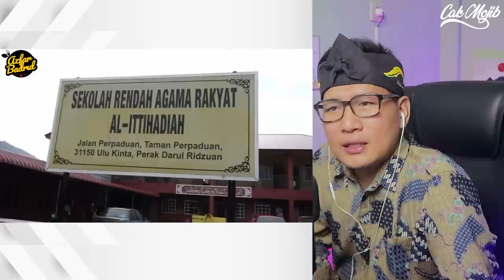💥WOOW⁉️GAK PERNAH SEPII⁉️MALAYSIA SYURGA MAKANAN⁉️ORANG LUAR SAMPAI TAK MAU PULANG⁉️🇮🇩❤️🇲🇾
GAES BANTU SUPPORT CHANNEL KITA :

+ @CAKMOJIB TV
+ @KEBUN CAKMOJIB